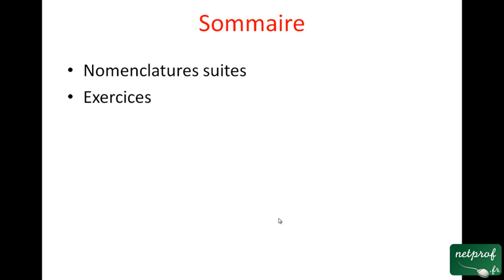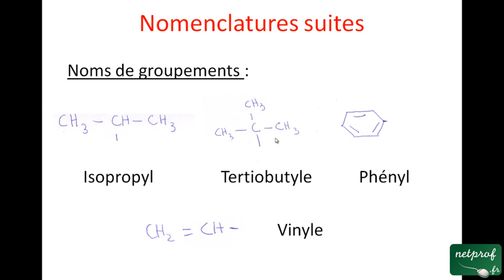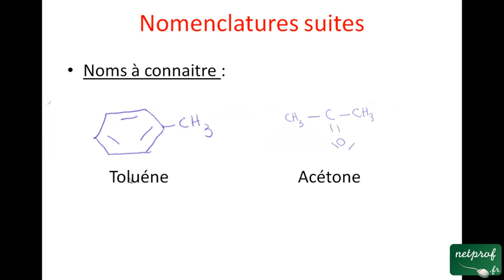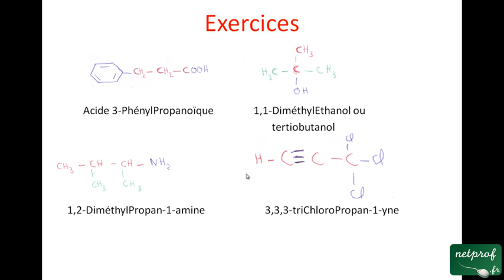Introduction a la chimie organique (2)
Prof : Romian